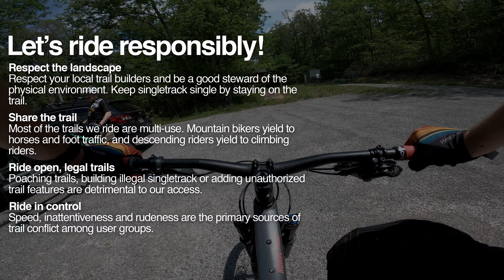IMBA Trainer // Fork Run Recreation Area // Trail Preview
A nice way to start or end your Fork Run ride.